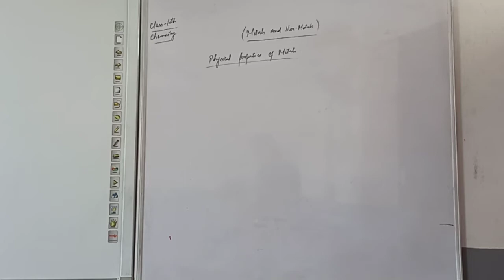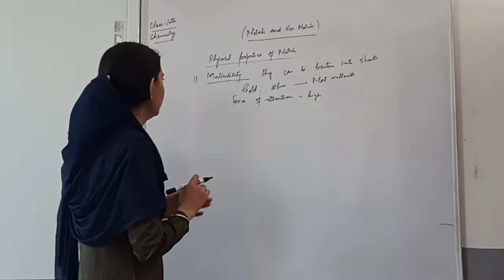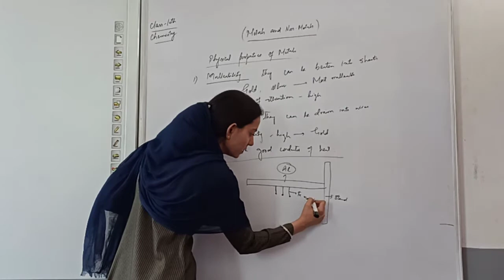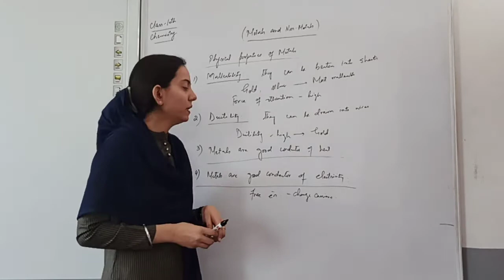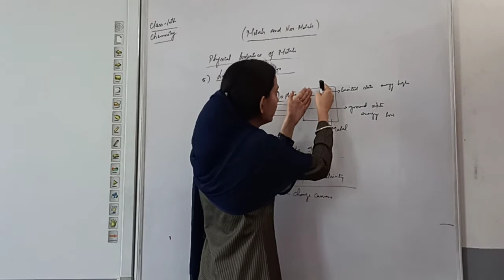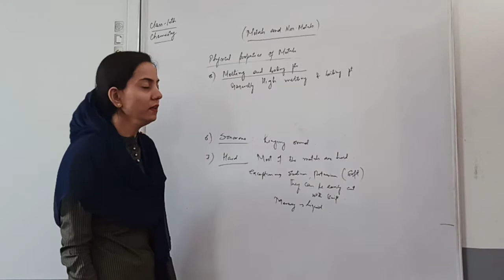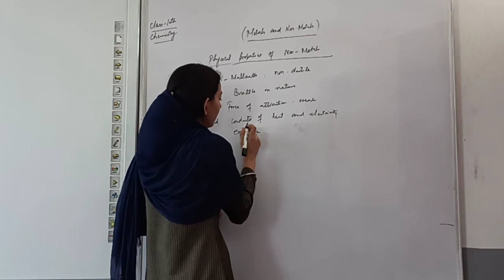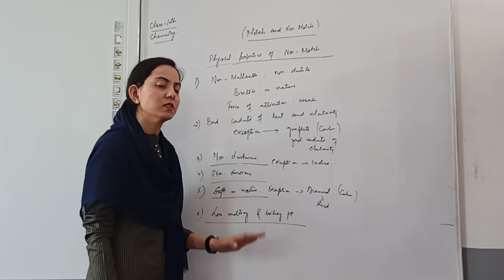10th Chemistry - Lecture 09 - Metals and Non metals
Topics covered:
1. Physical properties of Metal
2. Physical properties of Non-Metal